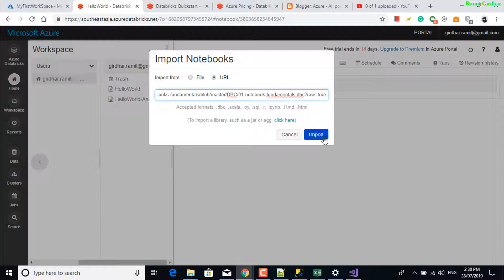Azure Databricks - Clone the Databricks archive